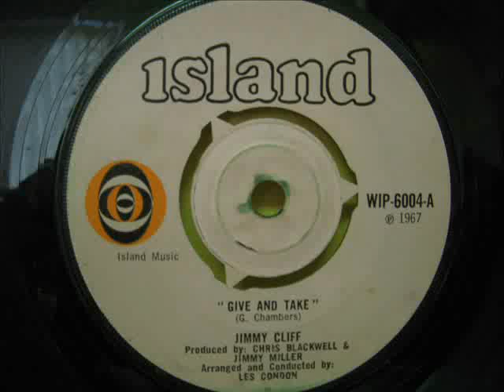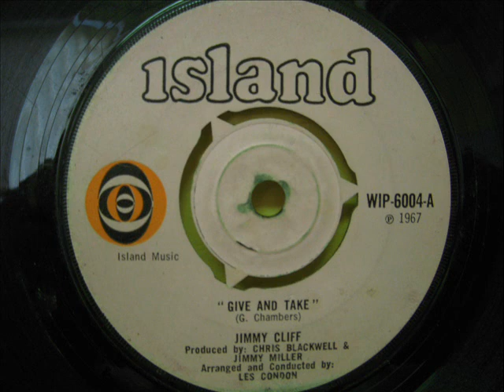JIMMY CLIFF - GIVE AND TAKE